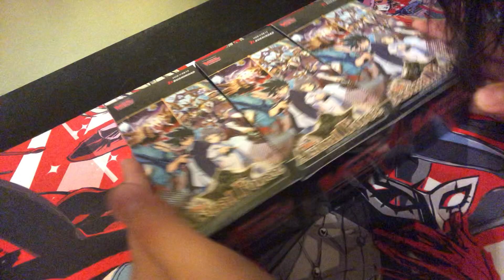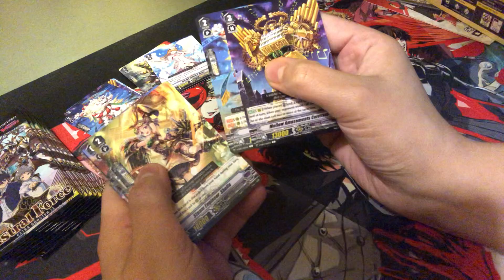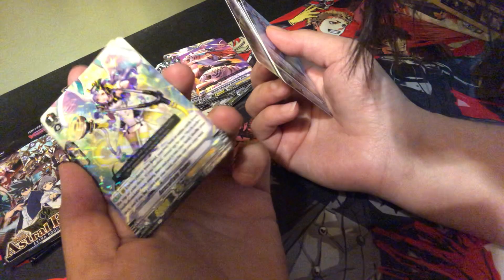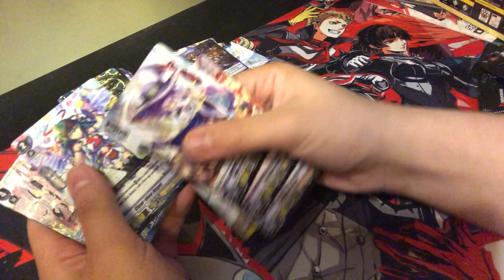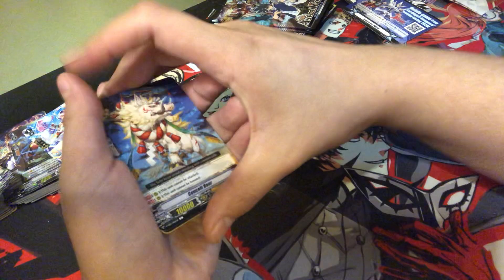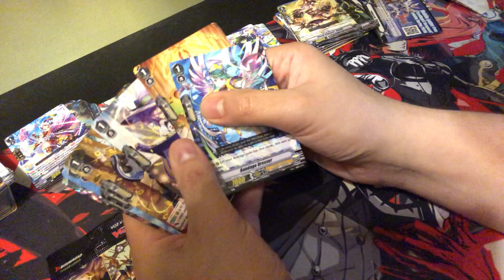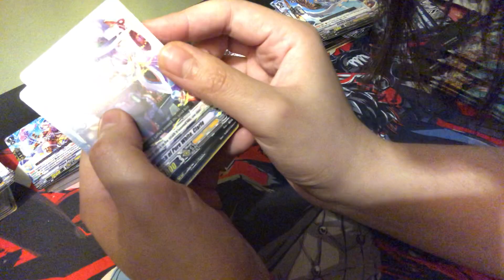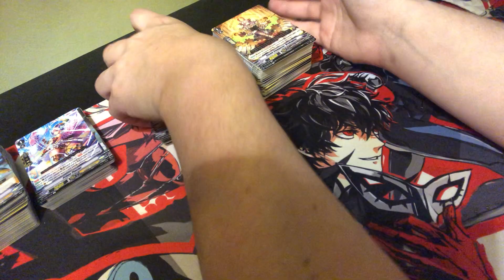Cardfight Vanguard: Astral Force: Extra Booster 13 Unboxing!